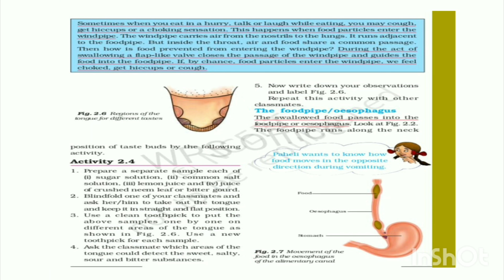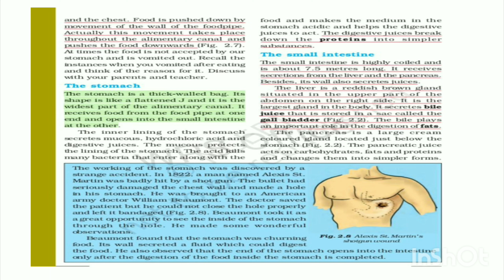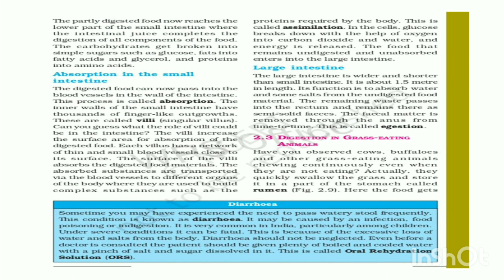NCERT CLASS 7 |SCIENCE|CHAPTER 2|NUTRITION IN ANIMALS |PART 3|EASY EXPLANATION IN MALAYALAM